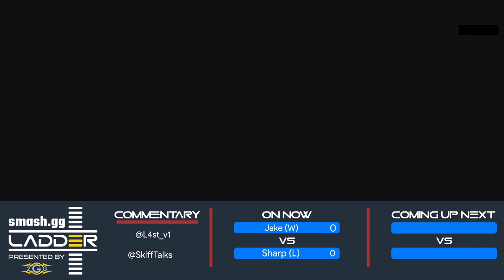smash.gg Ladder Final Bracket - Sharp (Sephiroth) Vs. Jake (Minecraft Steve) - Grand Finals